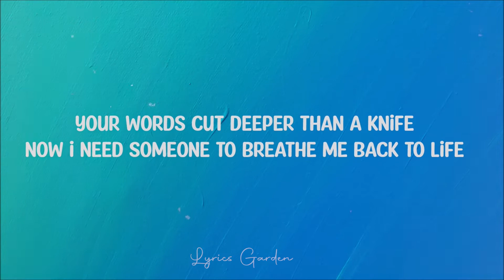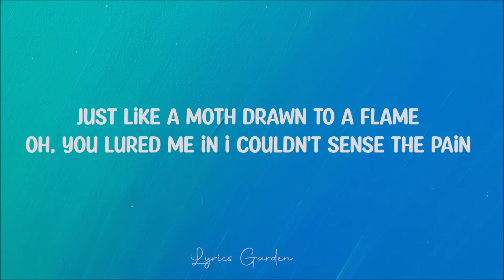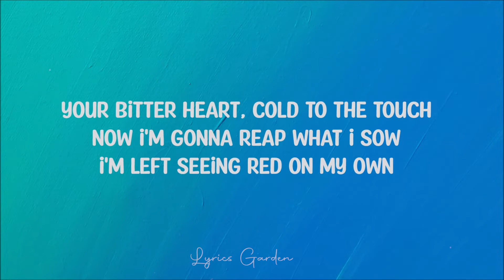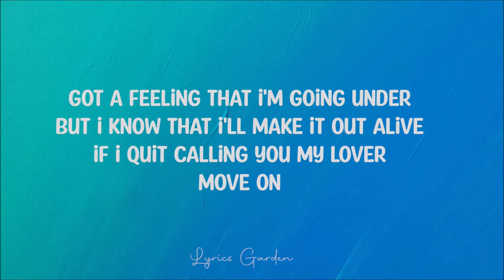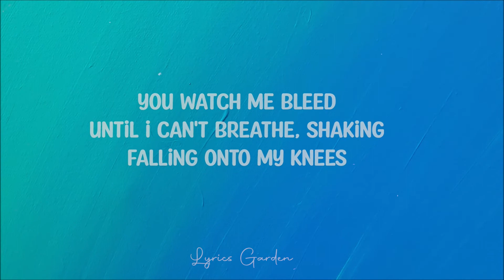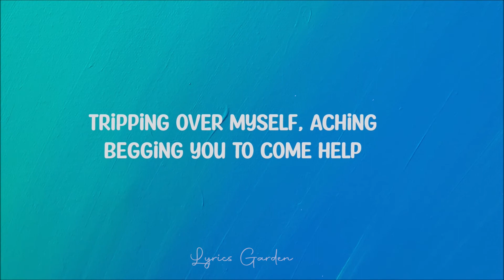Shawn Mendes - Stitches (Lyrics)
Stitches (lyrics video) by Shawn Mendes

[Pre-Chorus]
Move on

[Pre-Chorus]
Move on